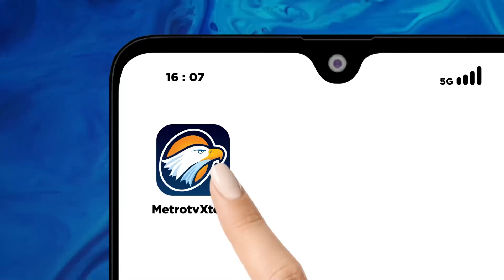The Fed Fokus PHK di Bidang Teknologi Informasi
MetroTV, The Fed akan mengurangi 300 karyawan pada 2023. Seorang juru bicara The Fed mengatakan pengurangan ini merupakan kombinasi antara PHK, pensiun dan membiarkan sejumlah posisi kosong.